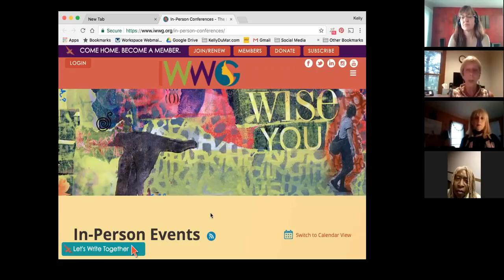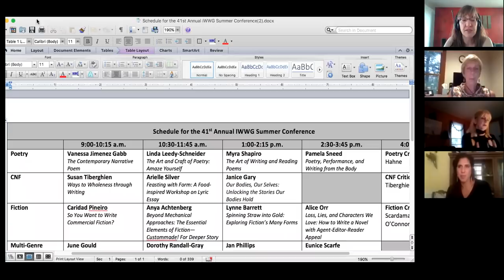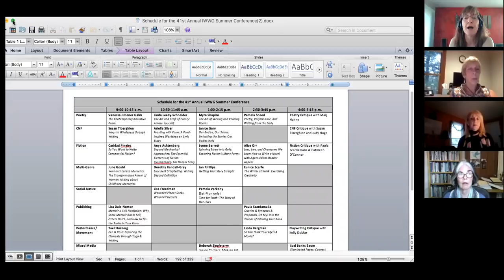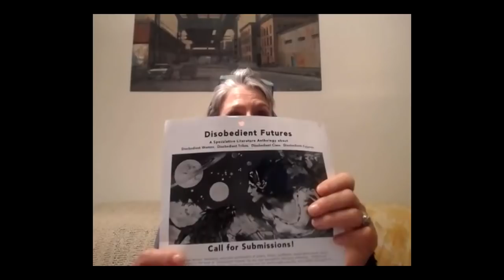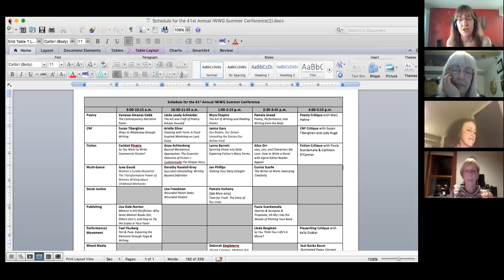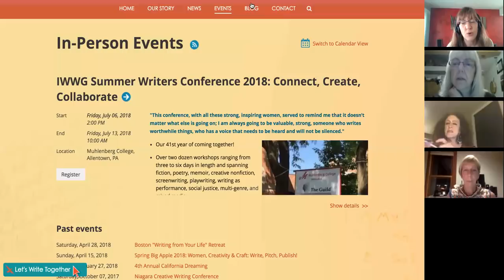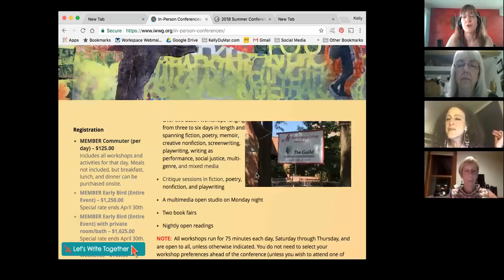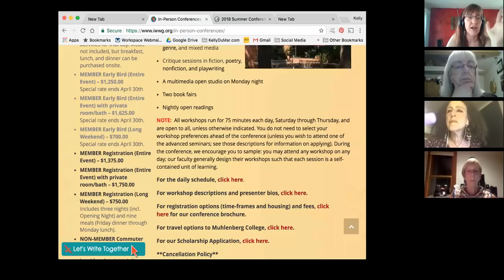IWWG Summer Writers Conference 2018 Preview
Discover what all the buzz is about: one week that lasts a lifetime!
~Meet our faculty.
~Learn about what they'll be teaching.
~Ask questions.
~Hear a sampling of our All Voices Open Mic.
~Experience the vibe of women writers coming together, supporting each other like sisters.